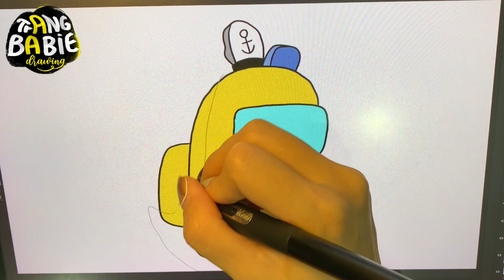How to Draw AMONG US Spongebob Step-by-step | Easy drawing #30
Learn How to Draw cute AMONG US Spongebob skin that was inspired by Among Us Game Characters easy, step-by-step drawing lesson tutorial. Cute Spongebob AMONG US Costume skin crewmate or imposter. 💕